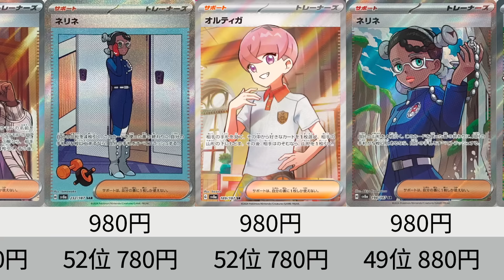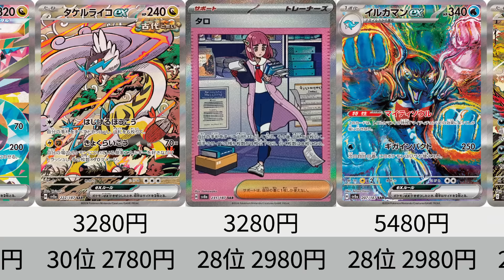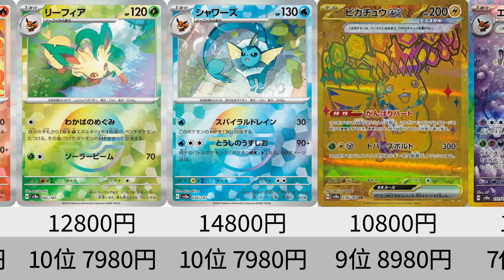【ポケカ】ブラッキー高い！発売から1日後！販売価格ランキング テラスタルフェスex SR以上+α【Pokémon cards】Market price of Prismatic Evolution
■コメント
今日は、昨日発売した、テラスタルフェスexの、SR以上のカードと、マスターボールミラーの、
カードショップでの販売価格を調べ、ランキングにしました。
マスターボールミラーのカードは5000円以上のカードのみをランキングに入れています。
画像は、モンスターボールミラーの画像ですが、価格はマスターボールミラーの価格となっていますのでご注意ください。

初動販売価格と比較しています。
全体的に下落していますが、
ブラッキーとニンフィアのSARは高騰してますね。

この動画を見てよかったら、

※カードラッシュ様の販売価格を参考にしています。